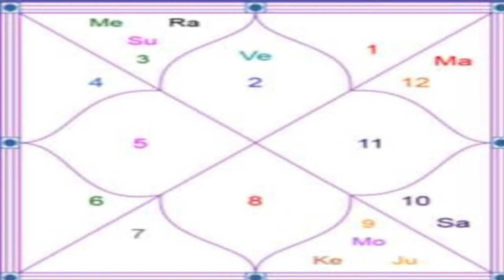Moon Eclipse| July 2020 Lunar Eclipse| Taurus | Chander Grahan in Taurus| Astrology and Moon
Moon  Eclipse is going to happen in July 2020. This Lunar Eclipse is also known as Chander Grahan. The Taurus rashi and Lunar eclipse connection have been discussed in this video by Anil Sharma. If you are curious to know that what impact Moon eclipse have on  the Taurus rashi please go through the video.